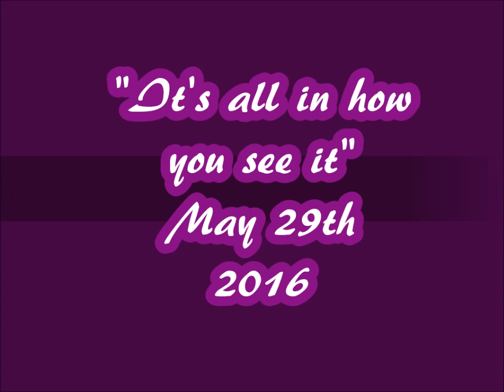5 29 16